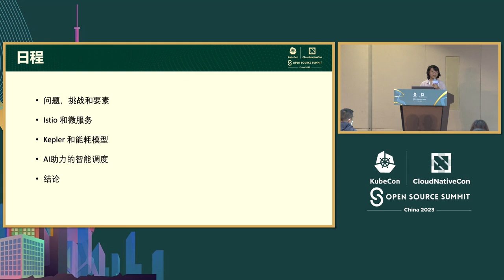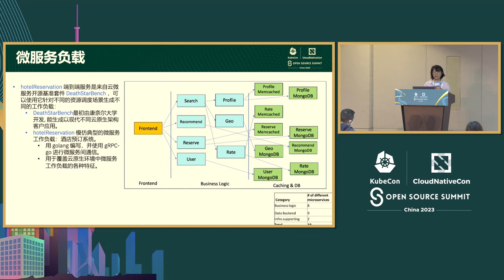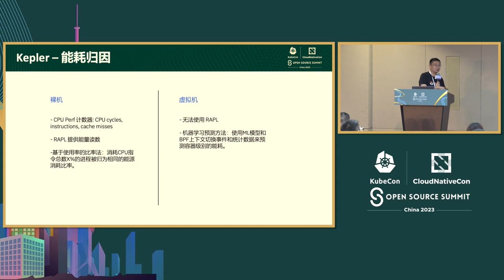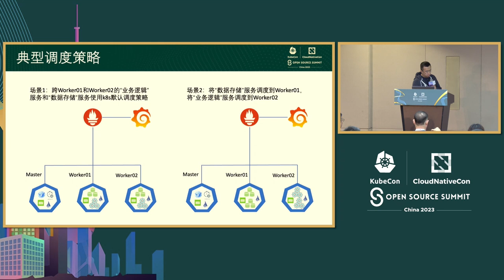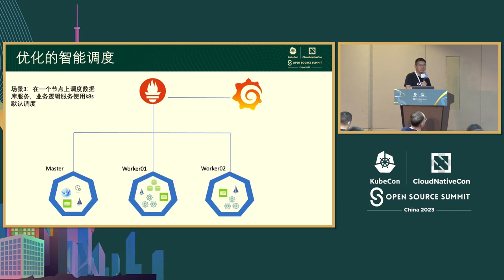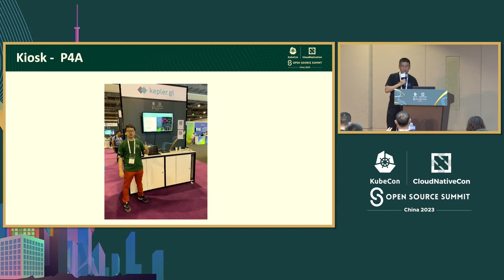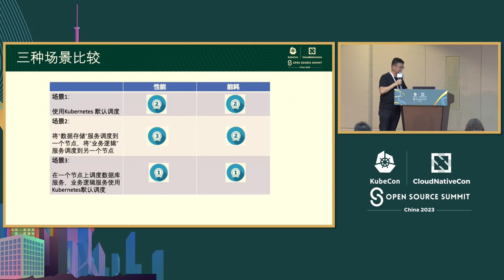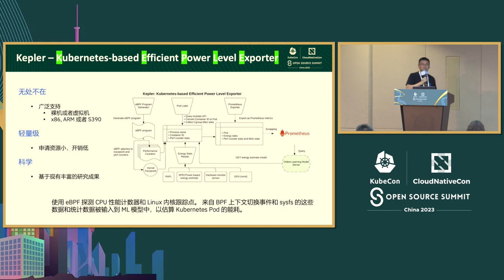Towards Optimized Microservices Performance &... - Peng Hui Jiang & Kevin Su & Yingchun Guo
通过Istio、Kepler和智能调度实现优化的微服务性能和可持续性 | Towards Optimized Microservices Performance & Sustainability via Istio, Kepler and Smart Scheduling - Peng Hui Jiang & Kevin Su, IBM & Yingchun Guo, Intel

Istio是一种强大的服务网格，用于管理和编排复杂分布式系统中的微服务。然而，使用Istio的微服务环境通常涉及多个节点上运行的众多相互连接的服务，导致资源分配低效、能源消耗大和性能下降。 为了解决这些挑战，我们提出了借助Kepler和Istio更好地了解微服务生态系统，并使用智能调度进行资源分配和优化。这些策略利用智能算法和启发式方法来动态分配资源、平衡工作负载和优化服务部署。通过这样做，可以提高整体资源利用率、能源效率和性能。 在本次会议中，我们将演示一个真实案例，使用Kepler、Istio和智能调度策略来监控和优化更大规模的分布式微服务系统，以提高整体性能和可持续性。

Istio is a powerful service mesh for managing and orchestrating microservices in complex distributed systems. However, microservices environments with Istio often involve numerous interconnected services running on multiple nodes, resulting in inefficient resource allocation, significant energy consumption and performance degradation. To address these challenges, we propose Kepler and Istio that gain better visibility and observability into microservices ecosystem and then use smart scheduling for resource allocation and optimization. The strategies leverage intelligent algorithms and heuristics to dynamically allocate resources, balance workloads, and optimize service placement. To do so, overall resource utilization, energy efficiency and performance can be improved. In the session, we will demonstrate one real case to use Kepler, Istio and smart scheduling strategies to monitor and optimize larger distributed microservices system to enhance overall performance and sustainability.